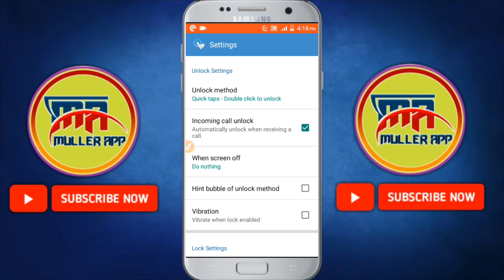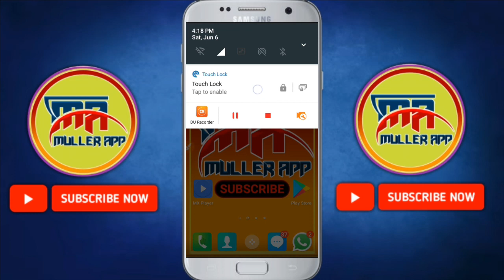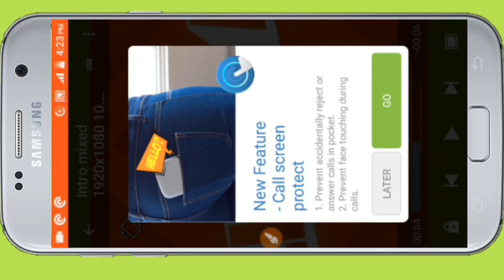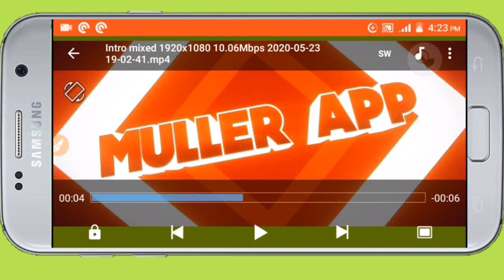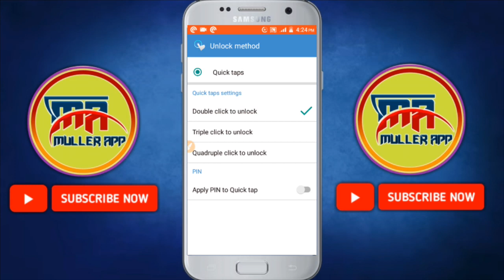የስልካችሁ ተች ስክሪን ከእናንተ ውጭ እንዳይሰራ መቆለፍ ተቻለ | አስገራሚ መረጃ Yesuf app | Shambel app | TST APP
❖ቪድዮውን ስለተመለከቱ በጣም አመሰግናለሁ❖

🔥ቪድዮውን በቅንነት LIKE / SHARE / COMMENT በማድረግ መልካም አጋርነትዎን ያሳዩን

❤ለቻናሌ አዲስ የሆናችሁ እንኳን በሰላም መጣችሁ✋🙏

ቻናሉን ሰብስክራይብ ያላደረጋችሁ ሰብስክራይብ በማድረግ በየቀኑ የሚለቀቁ አዳዲስ የቴክኖሎጂ መረጃዎችን ማግኘት ይችላሉ።👇
ሰብስክራይብ ለማድረግ ይህንን ይጫኑ:👇

🇪🇹እንዚህን ቪድዮዎች ብትመለከቷቸው መልካም ነው🇪🇹

👆👆ከላይ በጠቀስኳቸው አድራሻዎቼ በመግባት የፈለጉትን ጥያቄ ማድረስ ይችላሉ። እንዲሁም ሰብስክራይብ በማድረግ እኔን ማበረታታት ትችላላችሁ አመሰግናለሁ🙏

How to any wifi password
የዋፋይ ፓስዎርድ መለመን ቀረ